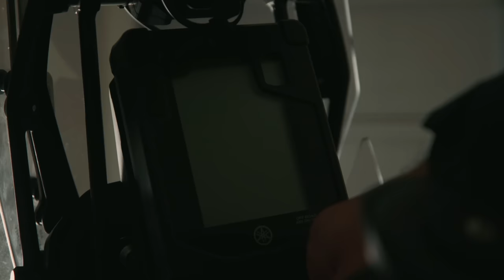Tenere 700 Long-Term Review | With Limited Off-Road Skills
My Tenere 700 Long-Term review focuses on what it’s like in the real world for those who don’t have that much off-road riding time under their belt...
And how many times i’ve dropped the damn thing.

// MOTOVLOGGING GEAR

○ Insta360 X4 - Get the Motorcycle Kit for FREE with every X4 purchase!

○ Insta360 Ace Pro & Ace - Get the Vertical-Horizontal Mount and Helmet Chin Mount for FREE with every Ace Pro, and a Screen Protector for FREE with every Ace purchase!

○ Purple Panda Lavalier Microphone Kit

○ RØDE VideoMic Pro+

○ RØDE VideoMicro

○ Canon 16-35mm L f/2.8 III USM

○ Canon 70 - 200mm f/2.8L IS USM

○ SIGMA Art 35mm F1.4 DG HSM

○ Joby GorillaPod 3K Kit

○ Joby GorillaPod 5K